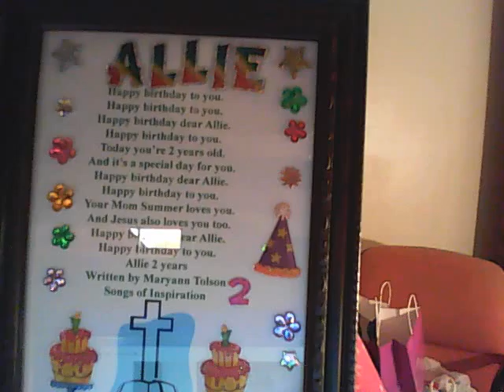Allie's picture poem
for my sister in the Lord's daughter